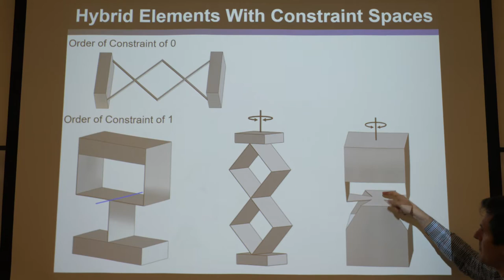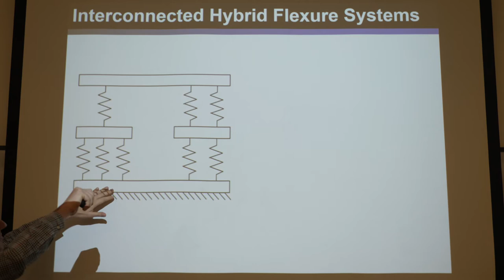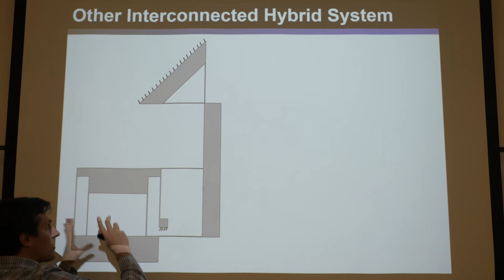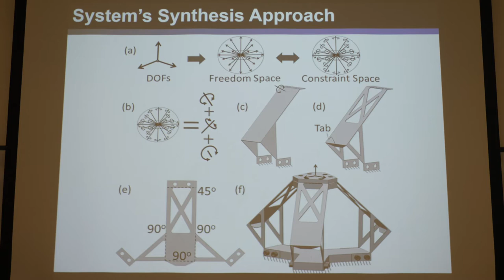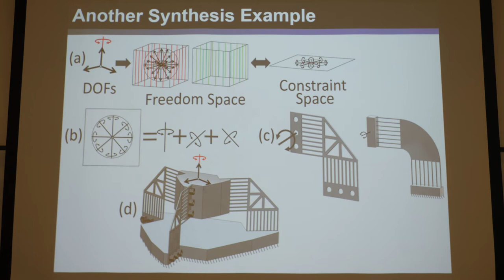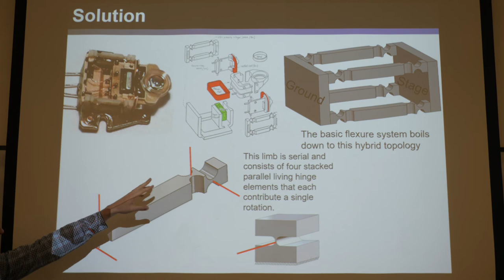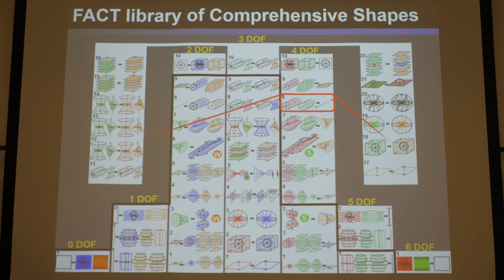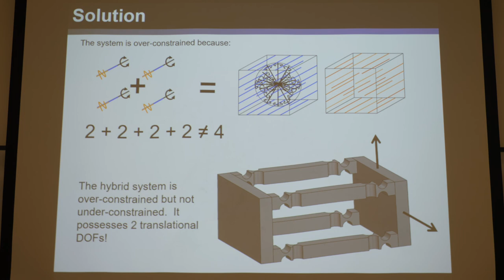Compliant Mechanisms Lecture 9 Part 7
This video is a raw unedited lecture about compliant mechanisms given by Professor Jonathan Hopkins at UCLA. The lecture discusses the freedom and constraint topologies (FACT) design approach in greater detail but in the context of synthesizing serial flexure elements and hybrid flexure systems and elements. Compliant systems or elements are considered hybrid when they are neither parallel or serial in their configuration. Intermediate and limb constraint spaces are introduced. The concept of interconnected hybrid systems is also discussed and compliant mechanism examples are provided.

If you are interested in learning more about compliant mechanisms in a more entertaining and engaging way, be sure to see Prof. Hopkins’ Compliant Mechanism Design (Professional Video Series) playlist on this channel.

Copyright:
Thus, if you identify any image that belongs to you and you are not ok with me having it in my lecture, please contact me directly and I will remove or update any part of these lectures to be in compliance with your wishes. I’d also be happy to acknowledge you in this description. My email can be found on my website.